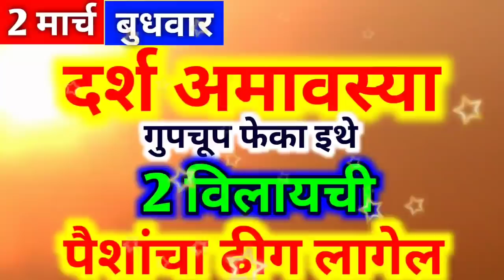2 मार्च दर्श अमावस्या गुपचूप फेका इथे 2 विलायची पैशांचा ढीग लागेल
2 मार्च दर्श अमावस्या गुपचूप फेका इथे 2 विलायची पैशांचा ढीग लागेल